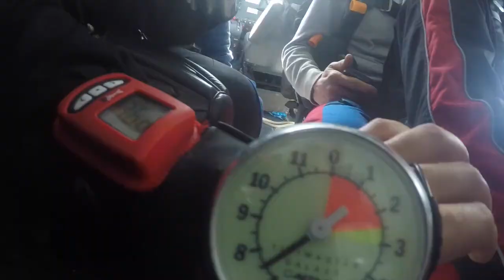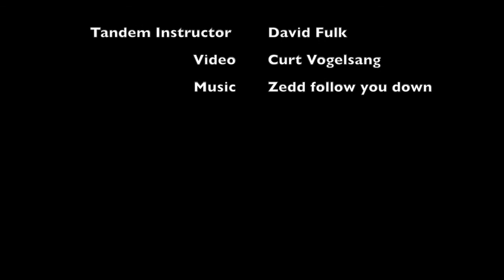Jimmy's Skydive at Skydive Carolina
Video by Curt Vogelsang. Music Follow you down by Zedd.